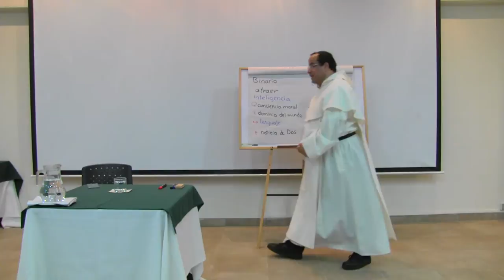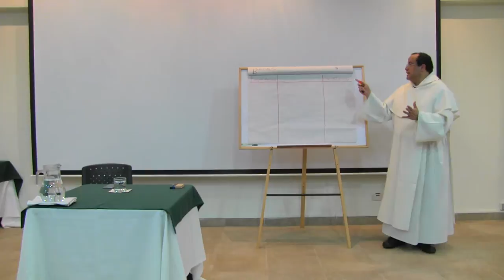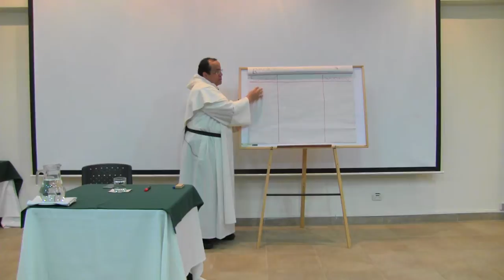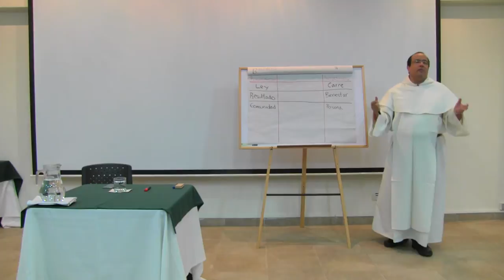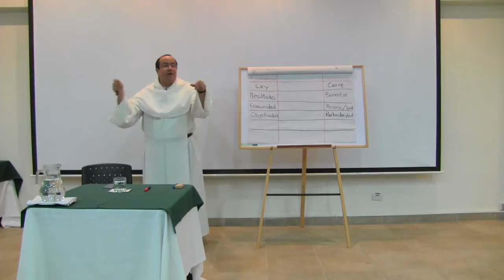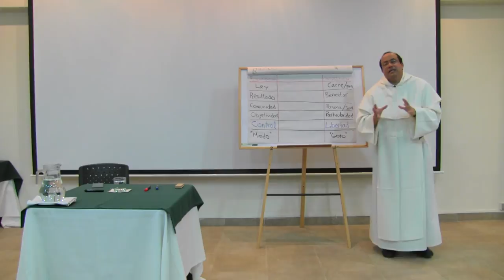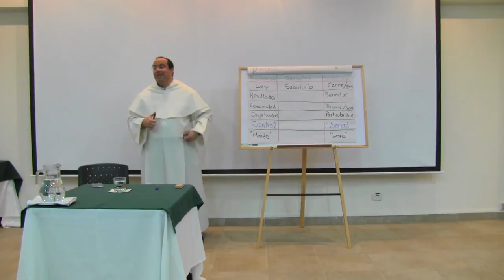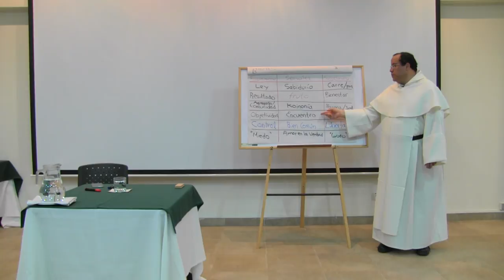El rigorismo y el subjetivismo [Revitalización 10 de 12]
Las Pasiones

La palabra pasión en latín viene del verbo patior, que significa padecer, o sea la pasión es algo que acontece, que sucede en el yo, por ejemplo, cuando una persona esta llena de ira, es como si el yo desapareciera y fuera la ira la que actuará a través de la persona, la persona deja de ser ella misma hasta cierto punto y se llena de esa pasión y así sucede con todas las demás pasiones.

¿Cómo encontrar el equilibrio? Este no puede ser la supresión total de las pasiones, hay dos tendencias el rigorismo y el subjetivismo, la primera pretende hacer caso omiso del mundo de las emociones, lo que dice la ley; la tendencia subjetivista es el caso opuesto, es la persona que se centra en su sentir, haciendo de este un absoluto.

El rigorismo y el subjetivismo

El rigorismo y el subjetivismo son dos extremos opuestos, por ello es importante descubrir el punto que une la realidad humana, que somos seres que sentimos y al rigorista que simplemente tiene claro lo que hay que hacer, por ello es importante encontrar unos lugares de encuentro.

Para ello vamos a analizar cada uno de los extremos:

Ley – Carne

El rigorista absolutiza la ley y el subjetivista absolutiza la carne.

Resultados – Bienestar

Los rigoristas están preocupados por el resultado, en cambio el subjetivista no es que este en contra de los resultados pero quiere que este encuadre dentro de una sensación que podría llamarse bienestar.

Comunidad – Persona/Individuo

Hay que saber combinar estas tendencias, sin absolutizar en resultados, lo mismo que el bienestar, por encima del bien común, por eso cuando se enfatiza en el individuo la comunidad termina perdiendo.

Objetividad – Particularidad

La objetividad es la clave de la rectitud, sobre todo en medio de la crisis, si el rigorista cree que tiene una mirada completamente objetiva sobre la realidad, el subjetivista mira lo particular.

Control-Libertad

Situación controlada, esta es la frase que le permite dormir tranquilo al rigorista, en cambio para el subjetivista que no vive bajo el yugo de la ley, la palabra es libertad.

“Miedo” – “Gozo”

Lo que suele existir bajo una postura rigorista es “miedo”, por muchas razones, por el caos, porque no van a llegar los resultados, etcétera. En cambio, la aspiración de la persona subjetivista es el “gozo”, su libertad, su bienestar.

No se es ciento por ciento rigorista o subjetivista, depende de la situación.

El Equilibrio

La antropología teológica completa es aquella en que hay una realidad corporal que se expresa en un mundo de emociones, las emociones son gobernadas por la inteligencia y la voluntad y a su vez esa inteligencia y voluntad están siendo dirigidas con el mismo Espíritu de Dios.

Encontrar el punto medio es un proceso donde no solo hay un encuentro profundo con el mundo emocional, sin que las emociones sean quienes gobiernen, pero al mismo tiempo sin pretenderlas mutilar o reprimir.

Sensatez: indica el buen sentido, por ello no hay que caer ni en el rigorismo o el subjetivismo, hay que buscar el punto de encuentro.

Sabiduría: según Santo Tomás y otros autores, es la palabra sabiduría lo que debe buscarse aquí, esta tiene que ver con el saber intelectual y tiene que ver con el sabor.

Koinonía: es lo que dice San Pablo, somos miembros de un solo cuerpo, o como dice San Pedro, cada uno se va integrando en la construcción como piedras vivas, no son muertas, cada uno tiene su lugar dentro de un cuerpo vivo.

Encuentro: lo que se suele llamar una mirada objetiva es una mirada externa, mientras que lo se suele llamar una mirada subjetiva es una mirada puramente interna.

Amor en la verdad: en vez del simple miedo se necesita que el amor expulse el temor y en vez de la verdad fría, se necesita que la verdad de la salvación triunfe; es ir más allá del gozo porque hay personas con las que puedes pasarla bien mientras haces el mal, buscar el bien a la otra persona y eso requiere el amor en la verdad.

Bien común: cuando se quiere controlar en el fondo lo que se quiere es imponer una opinión sobre otras, cuando se busca la libertad lo que se desea es rebelarse ante esa voluntad; el bien común no es la supresión del bien particular, ya que este no existe si no existe el bien particular.

Fruto: no es simplemente el resultado dentro del mundo agrícola, es el resultado de un amor, de un camino, de un esfuerzo.

Para finalizar, evitemos rigorismos y subjetivismos, es un camino de sabiduría en el cual queremos dar fruto, es un camino donde queremos que el amor pueda encontrar su lugar de habitación en cada uno de nosotros, que ante todo es amor de Cristo este en nosotros.